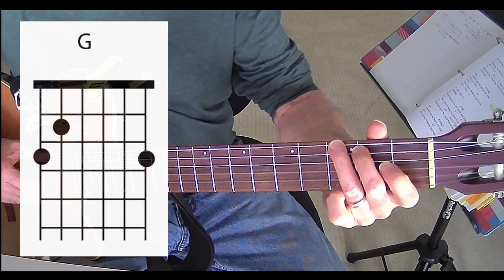Heart of Gold strumming and picking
Neil Young tune, strumming and picking out the melody from the chord shapes.